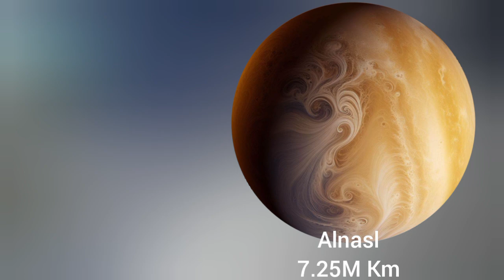How to see the universe